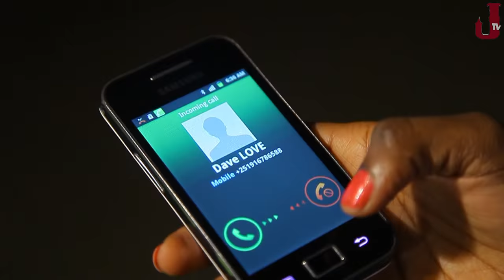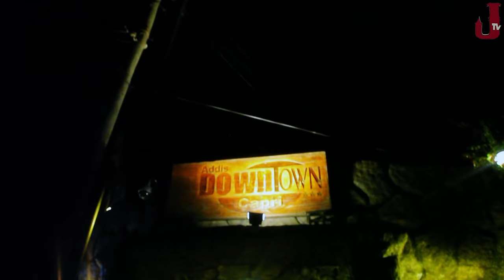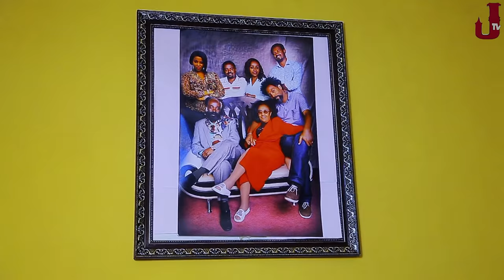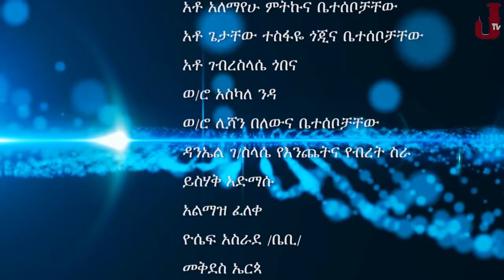Ethiopia: Shamo ሻሞ TV Drama Series - Part 10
Ethiopia: Shamo - TV Drama Series - Part 10